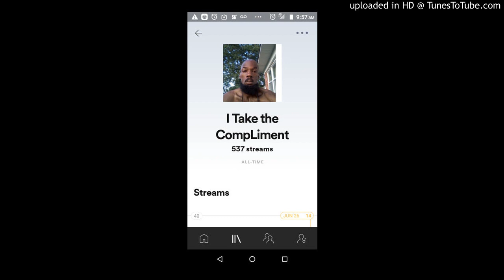I TAKE THE COMPLIMENT _ TRADITIONAL -ROUGH COPY (320 kbps)